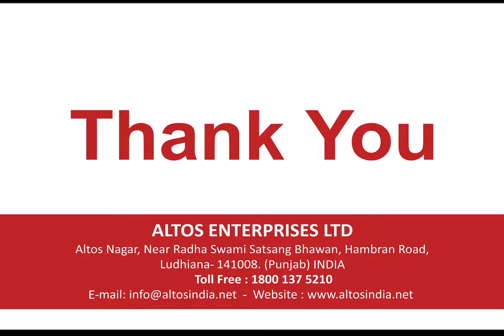Product Review of Altos Tulsi Power